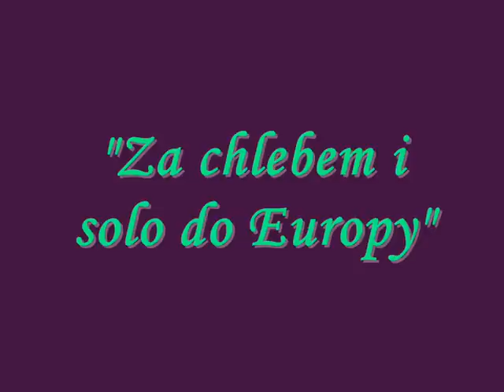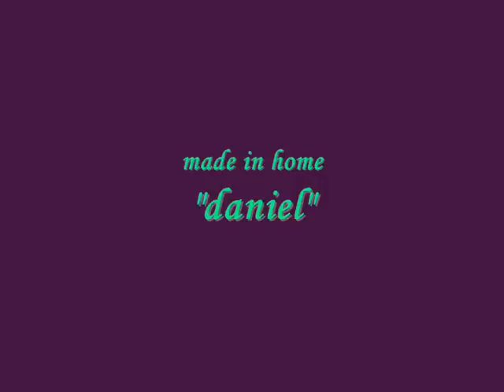Daniel Saulski W rytm walczyka.wmv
Part 6.Daniel Saulski w Melodramie "Za chlebem i solo do Europy" autorstwa Zbigniewa Staweckiego. Duet z "Księżniczki Czardasza" "przeformatowany" na solo. Prawa zastrzeżone!!! Lublin - "Czarcia Łapa: 1994